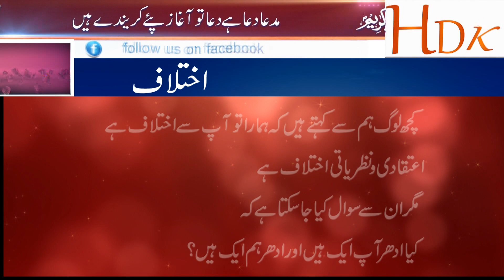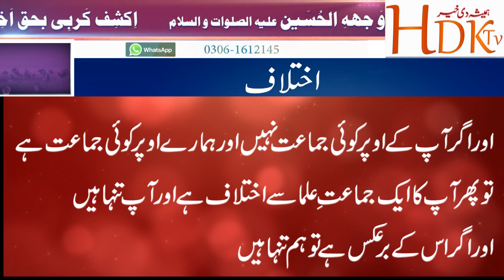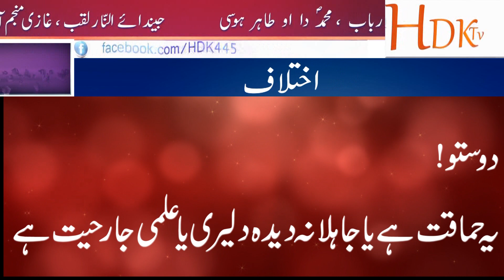Program : Mashal e Rah : Topic : Ikhtalaf